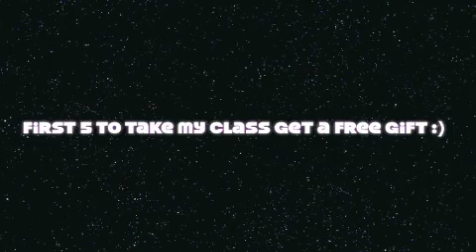PiYo15 Heat Buliding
I start teaching Jan 2012! Got questions? I've got answers. Love to Share so ask away :)